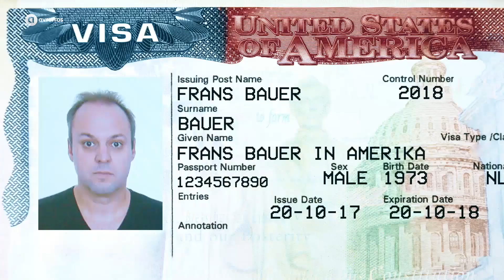Leader | Frans Bauer in Amerika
Voor het nieuwe achtdelige programma Frans Bauer in Amerika reist Frans samen met zijn vrouw Mariska, voor het eerst zonder kinderen, door het land van de onbegrensde mogelijkheden. Met zijn tweeën ervaren ze de gastvrijheid van de Amerikanen, leren ze meer over de cultuur en staan ze stil bij een aantal belangrijke momenten in de Amerikaanse geschiedenis. Ze bezoeken wereldberoemde steden als Memphis, New Orleans en natuurlijk New York en hebben bijzondere ontmoetingen met zowel beroemdheden als met ‘de gewone Amerikaan’. Frans Bauer in Amerika is vanaf zaterdag 17 maart te zien bij AVROTROS op NPO 1.